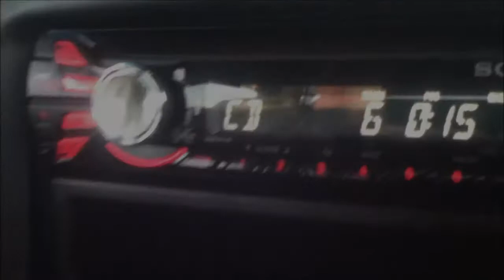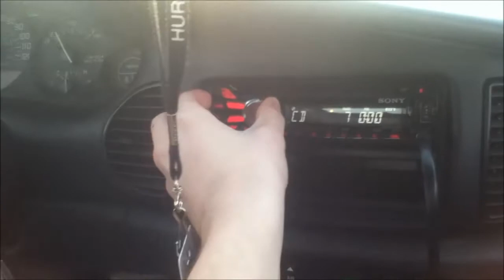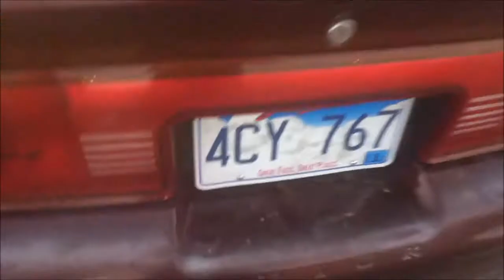1 SA 15'' gets some major FLEX!!!!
Scott's Regal LS is bumping hard really hard for only being one 15'' GOT DECAF???